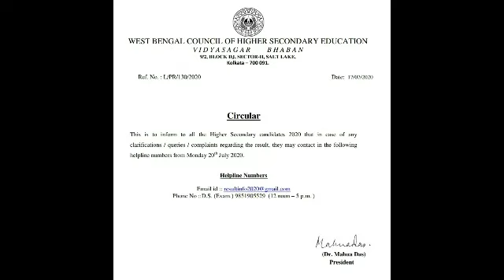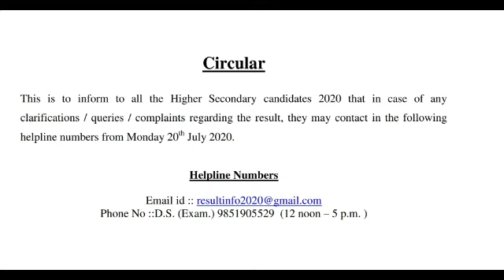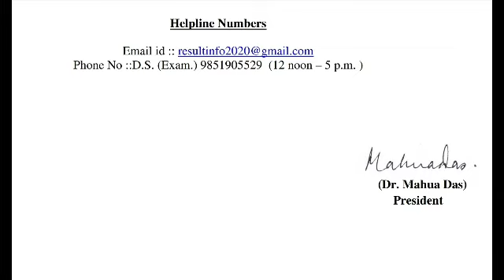Hs 2020 Result problem solve contact number//higher secondary council contact number about hs Result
Very important for west bengal council of higher secondary education students of 2020.